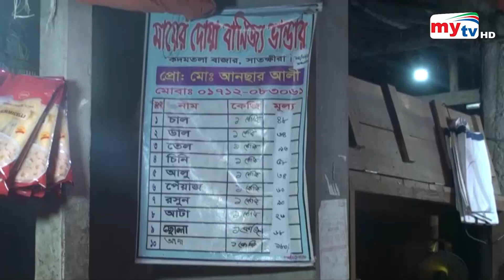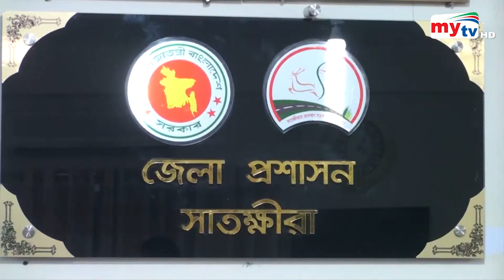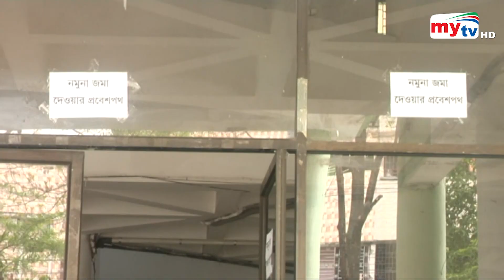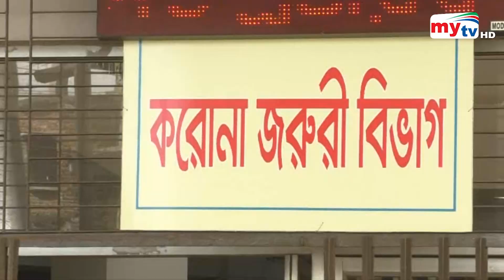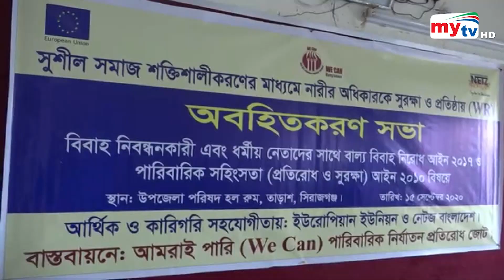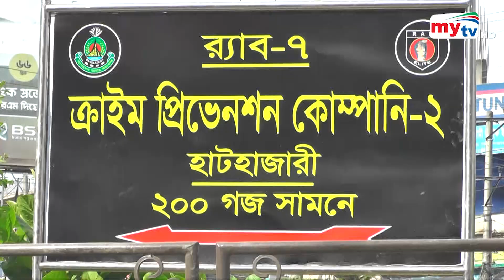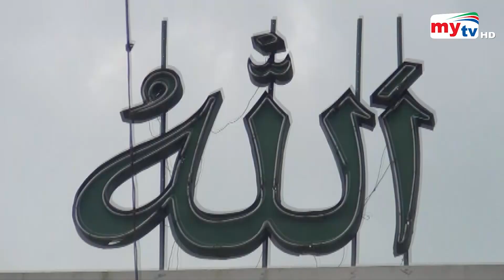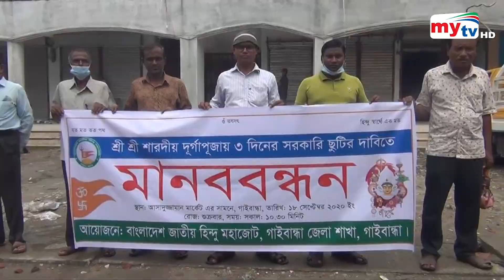Bangla Zela News Update | 5.00 PM | 18 September 2020 | District News | Mytv News